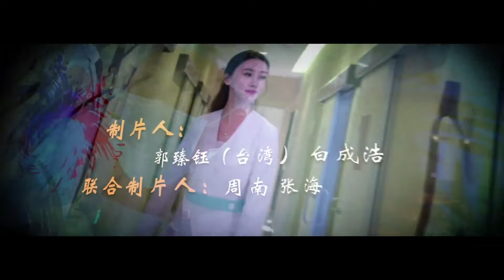【整容聖手迎接神秘客人，直面人性欲望激烈碰撞】《整容季 Season of Plastic Surgery》EP18 | 都市 倫理 | 高一仁、林珠銀、陳喬恩、明道 | KUKAN Drama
《整容季 Season of Plastic Surgery》都市，劇情，倫理，人性
主演：高一仁、林珠銀、趙敏成、馬秋子、陳喬恩、明道、包小松、丁海峰、王喜、金秀路、焦俊艷、袁文康、馨子、薛祺、戴墨、賈景暉

刘贝奇与李悠然為满足所有人的愿望而经营了一间神秘的整容医院，迎接来了一群因内心不同欲望与愿望而整容的客户，展现了人性和社会的碰撞，意识和常态的摩擦，当人们面对欲望伤痛时的沉迷与逃避。